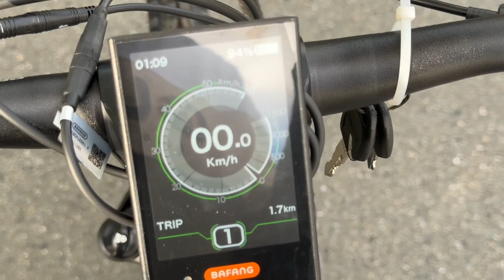Full Suspension Mid-Drive Electric Bike VoltBike Enduro with front and rear RockShox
Unleash your adventurous spirit with this custom-built VoltBike Enduro! Boasting top-notch upgrades like the RockShox Monarch R rear shock, RockShox front air fork and Box Components 8-speed rear clutch direilour, this e-bike is the perfect companion for your thrilling escapades. With a standard 17.5Ah battery and an optional 25Ah upgrade, you'll have the power to tackle any terrain. Get ready to experience the ultimate e-biking adventure.